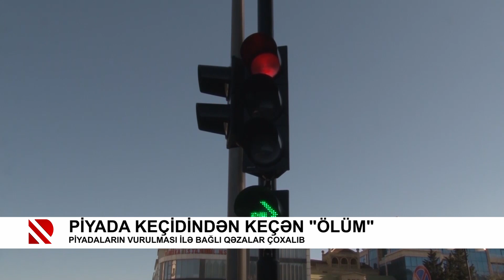Piyada keçidindən keçən “ölüm”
Piyadaların vurulmasi ilə bağlı qəzalar çoxalıb